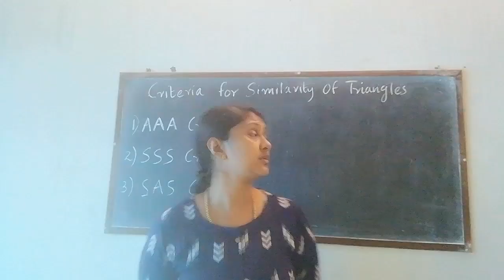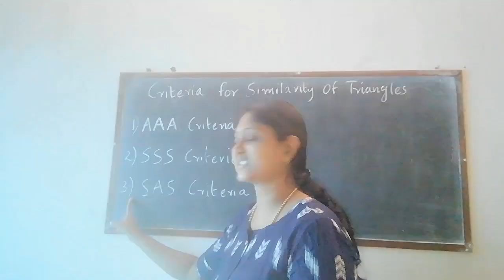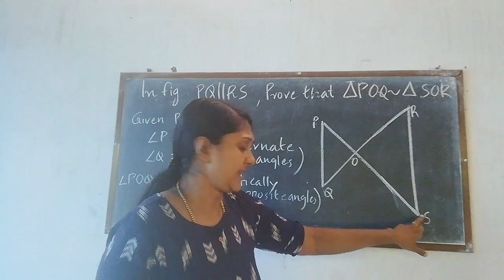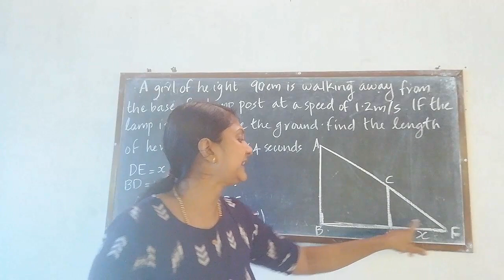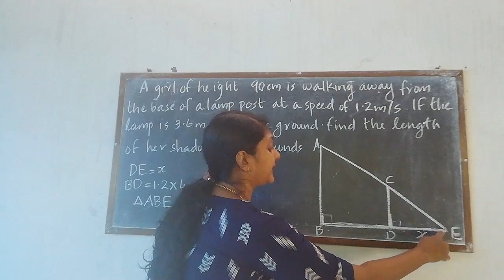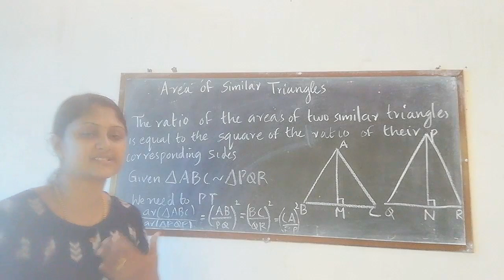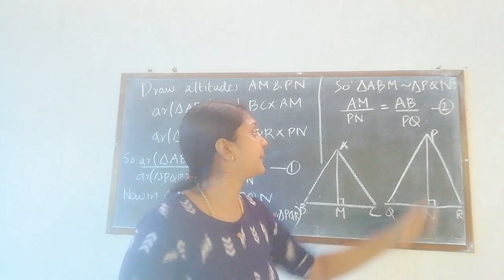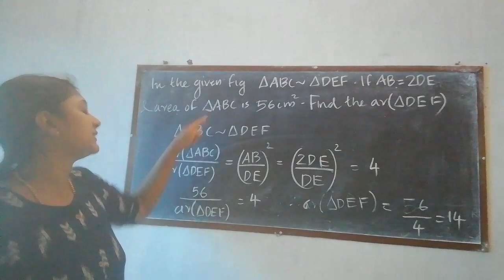TRIANGLES PART-2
Maths Tutorials based on the chapter Triangles of 10th.